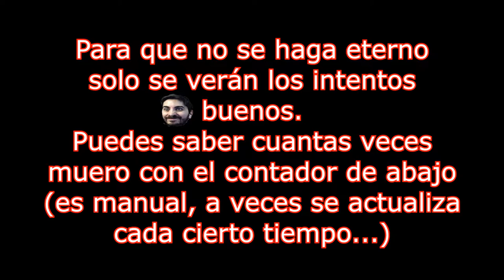🔥💀Gauss Para Todos💀🔥Misión 10: El Reino De Los Titanes🔥DOOM 2016🔥Con Restricciones🔥🔴EP.25🔴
🔥💀Gauss Para Todos💀🔥Misión 10: El Reino De Los Titanes🔥DOOM 2016🔥Con Restricciones (Sin Runas ni Mejorar Armas)🔥🔴EP.25🔴

Agradecimientos especiales al miembro del canal: Cundalf !!!